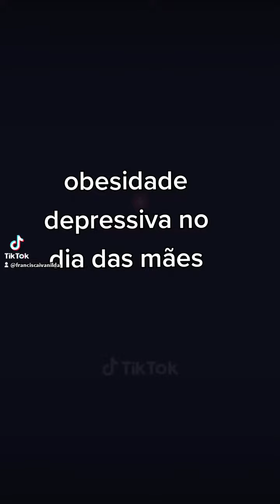jejum mãe ivanildelimaloira obesidade